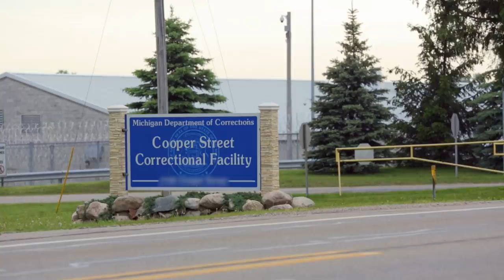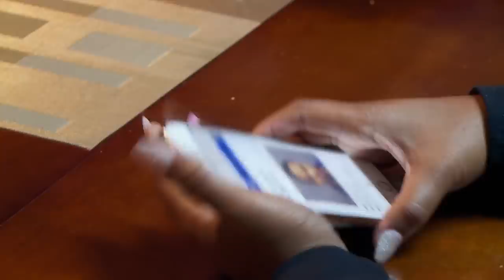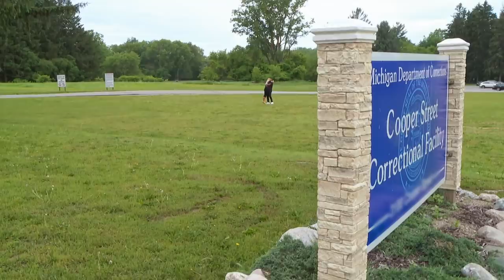Michael Gets Out Of Prison And Reunites With Sarah! | Love After Lockup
Both Megan and Sarah are excited because it is Michael's release day. How will the reunion be?